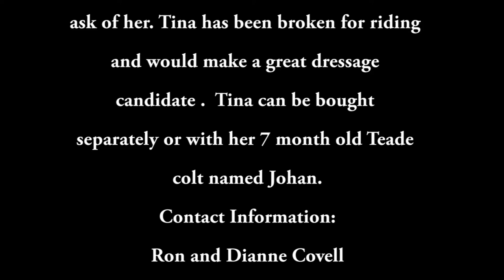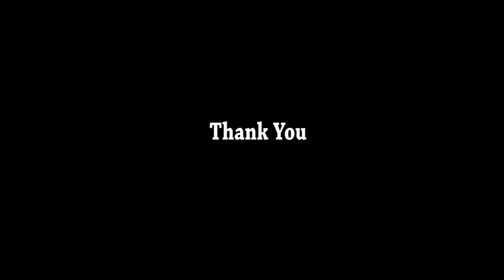Tina the Friesian Champion for sale